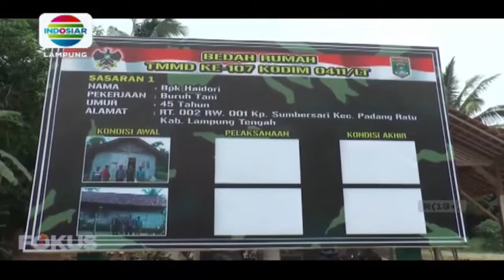Kodim 0411 Mulai Pelaksanaan TMMD Lebih Awal Kejar Target Rampung Di Hari Penutupan